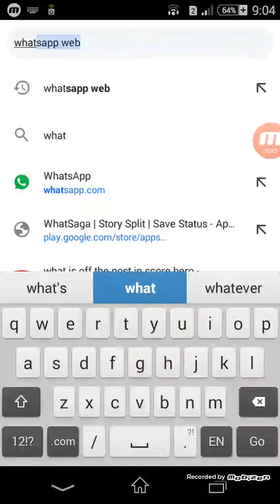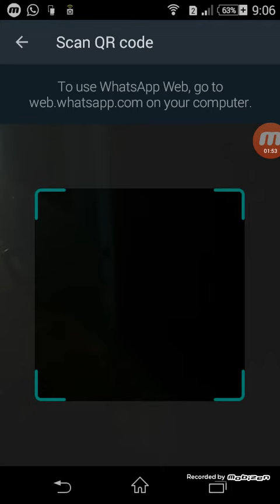How to hack whatsapp 💯% live proof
What's app Web